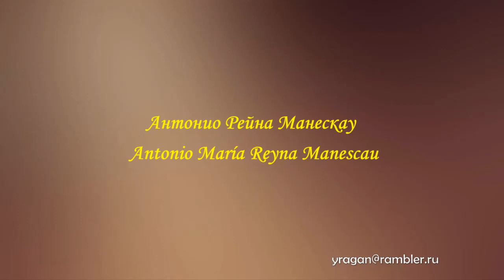Антонио Мария де ла Консепсьон Рейна Манескау Antonio María Reyna Manescau биография работы